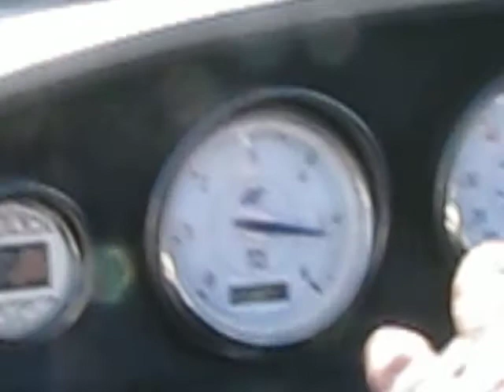20 Four Winns 2026